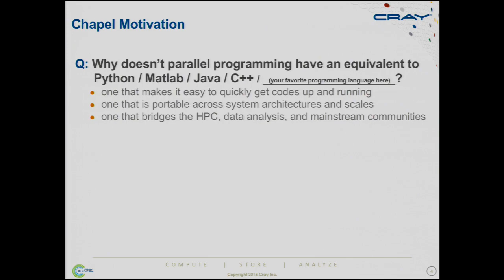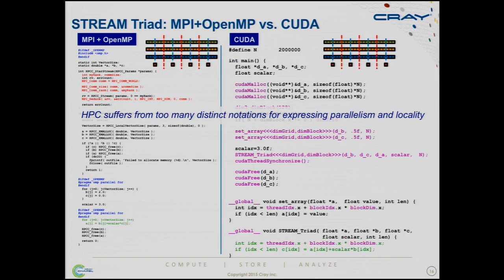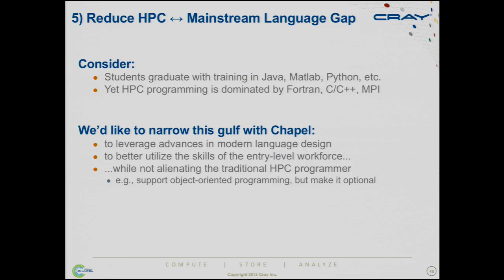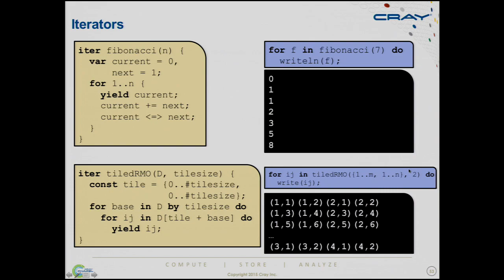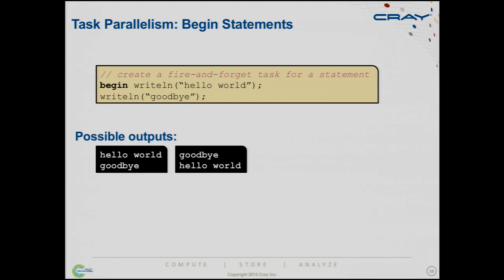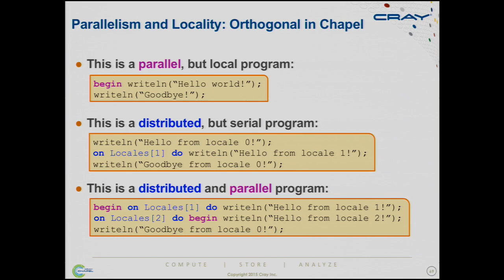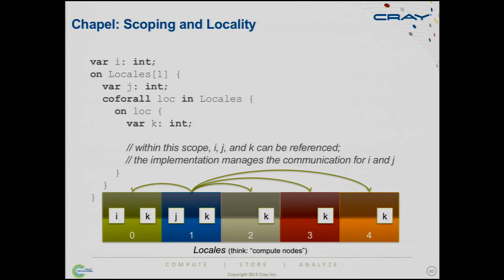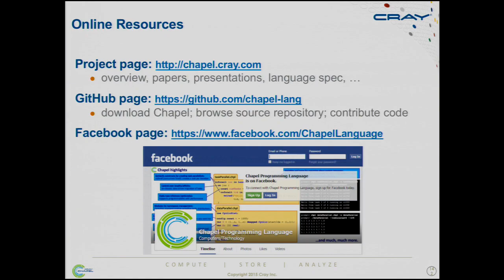Chapel: Productive, Multiresolution Parallel Programming | Brad Chamberlain, Cray, Inc.